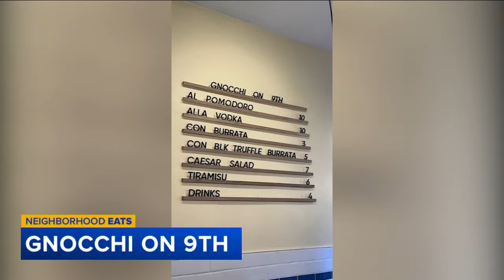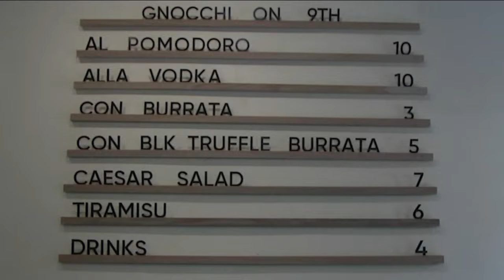Gnocchi on 9th features affordable, delicious pasta on the go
Neighborhood Eats takes a look at Gnocchi on 9th, an East Village shop going viral for its affordable, delicious pasta on the go.